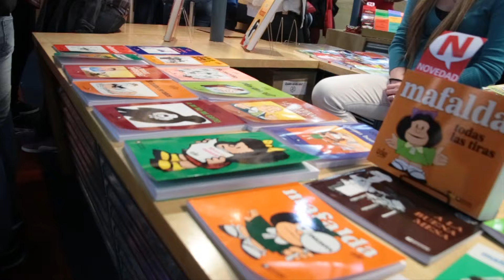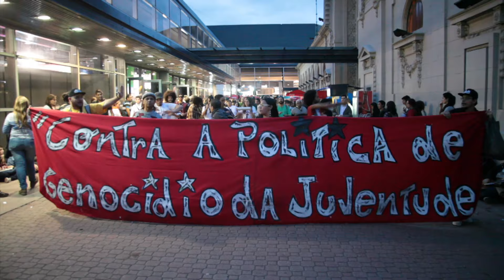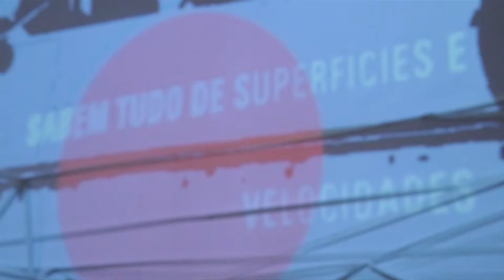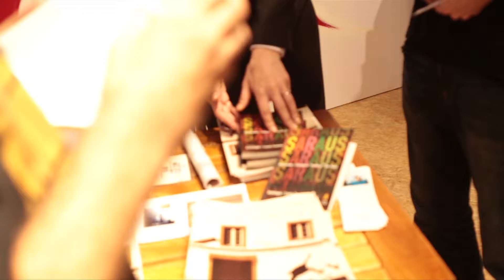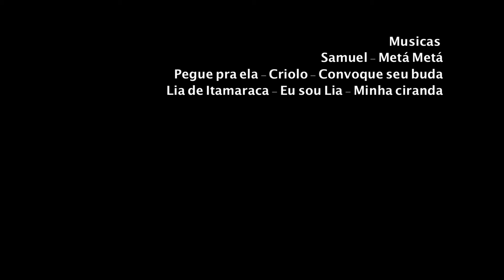Saraus de Sampa na Argentina - revisado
Documentário sobre a participação dos Saraus de São Paulo na 40º Feira Internacional de Livros de Buenos Aires.
Os personagens refletem sobre a participação na feira e o reconhecimento dessa produção literária. Sobre uma produção que começa nas periferia há 20 anos e que agora passa a ser reconhecida, mas precisa continuar apontando as contradições de seu tempo. Sobre a possibilidade de uma periferia onde se estuda e se construa outros tipos de referências de vida. Um Poema para Mercedes traz a típica abordagem do documentário de emergência, feito no calor, no suor, na correria. Conta sequencias e poemas empolgantes do começo ao fim. E finalmente, apesar de ser documentário, não é chato! Bom Filme.

Entrevistas, edição e montagem: Peu Pereira
Produção: João Claudio de Sena e Rogério Pixote
Imagens: Peu Pereira, João Claudio de Sena e Rogério Pixote
doc/cor/44'31